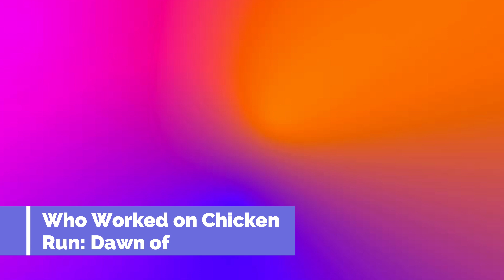CHICKEN RUN 2 Will Be Different!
Chicken Run 2 is coming! After more than two decades, we are getting a sequel to one of the most successful animated movies in the history of cinema. This sequel, however, will be a lot different from its predecessor. Get ready for a clucking good time as we dive into the latest scoop on Chicken Run 2.

★ About Us ★